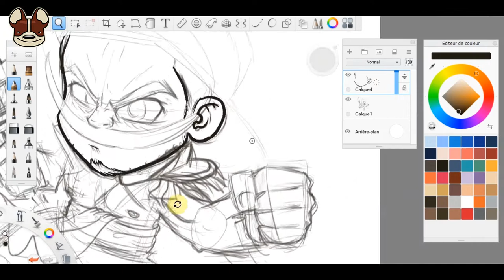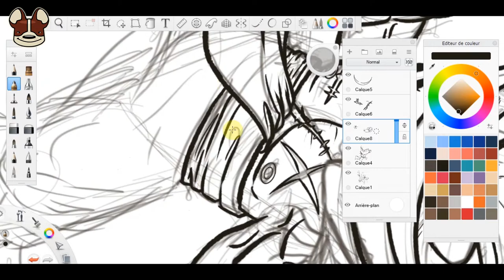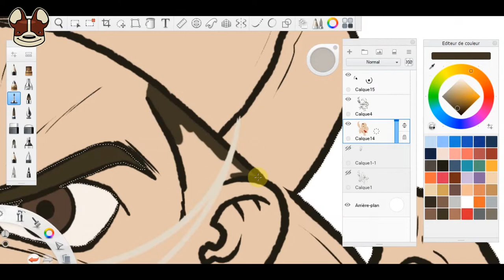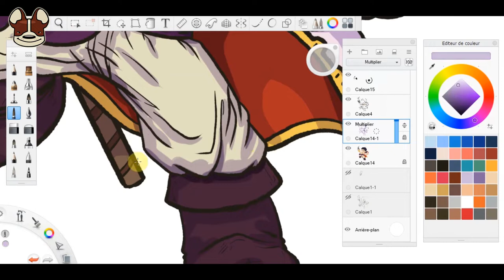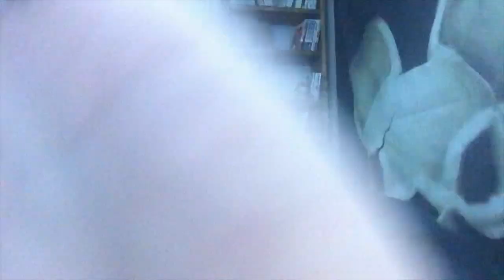SUSSUCRE BARBE BLANCHE - Chibi Commissions #02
Time lapse d'une commande de Sussucre. Chibi Sussucre version Barbe Blanche de l'univers de One Piece.

Materials:
Samsung Slate 7 PC/Tablet